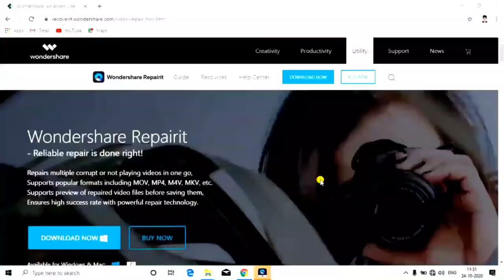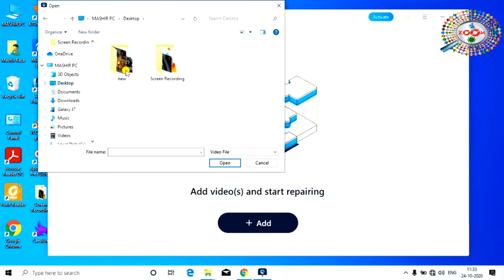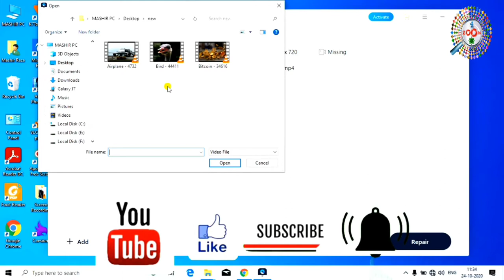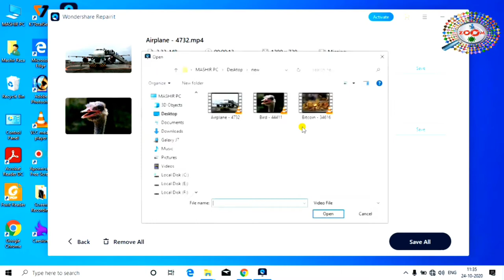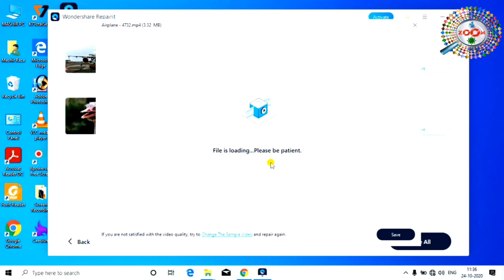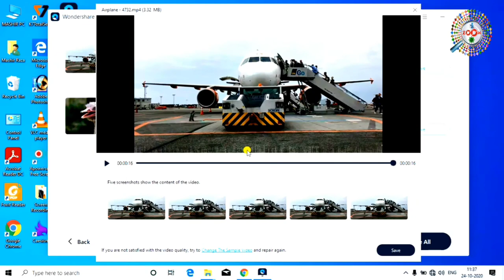How ro repair corrupt video file 🎞📰 corrupt video repair 🎞 corrupted video repair software free 🎞👈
Wondershare Repairit is one of the best video repair software worldwide for repairing video files in different formats like MOV, MP4, M4V, M2TS, MKV, MTS, 3GP, AVI and FLV.

Use Wondershare Repairit to fix broken/unplayable video recorded from video shot with all leading camera brands such as Canob, Nikon, Sony, GoPro, DJI, etc. or mobile phone.

Being a fully-functional video repair tool, Repairit ensures instant and effective repair irrespective of the videos corrupted while shooting. recording, transferring, editing, converting, or processing.

video ek digital file hai isliye ye corrupt or broken bhi ho jata hai. corrupted video file play nahi hoti hai. is video me aap dekhenge ki corrupted video kaise repair kare. how to repair corrupted video files.

corrupt video ko repair karne ka ye ek complete tutorial hai. aap kuch hi seconds me corrupted video files ko repair kar sakte hai

tags for teference : fix corrupt .mp4 video file,corrupt video file fix,broken video file fix,how to fix corrupt video files,repair corrupted video,how to fix a corrupted video file mp4,how to repair mp4 video,repair corrupt video,how to fix corrupted video files free,corrupt video repair hindi,corrupt video repair software for pc free,wondershare video repair,kharab video kaise sahi kare,broken video fix,corrupted video fix,wondershare repair tool,wondershare repair video,kharab video kaise thik kare,laptop se kharab video kaise thik kare,kharab video ko kaise sahi kiya jata hai,kharab video kaise repair kare,corrupt video kaise thik kare,kharab video ko kaise sahi kiya jata hai,kharab video ko kaise thik kare,corrupt video kaise thik kiya jata hai,kaise corrupt video ko sahi kare,kharab video ko kaise sahi kare mobile se,corrupt video ko kaise sahi kare laptop se,zoom,zoom channel,taza khabar,taza,engineerraza,engineer raza,raza,corrupt video,kharab video

Engineer raza